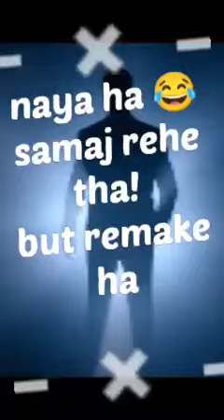kya thank god movie remake ha? shots ajaydevgan thankgod movie